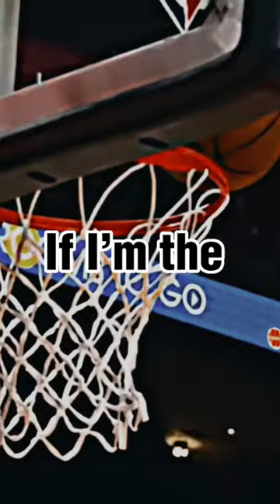The Green Mamba🥶